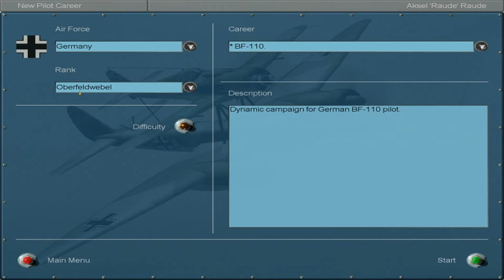Let's Play IL-2 Sturmovik 1946 - Episode 1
The first episode of my first let's play, enjoy

My newer Let's Plays are better, I recommend checking them out!